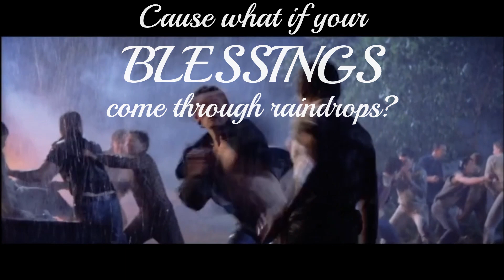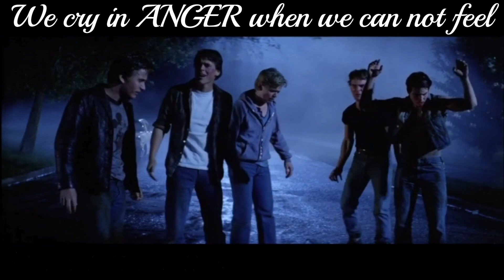Blessings - The Outsiders Music Video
For those of you who need the reminder, everything happens for a reason.

theoutsiders are blessed.